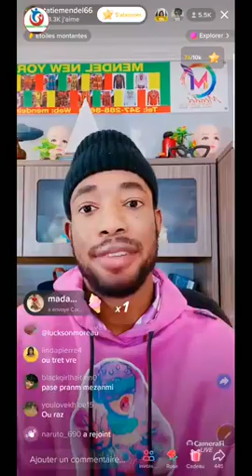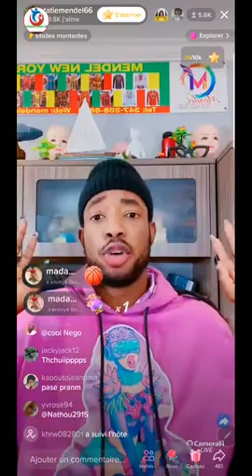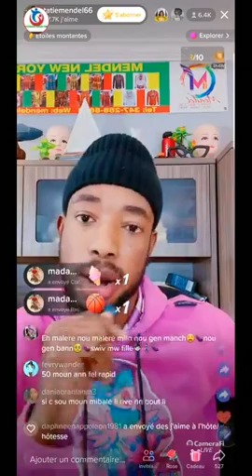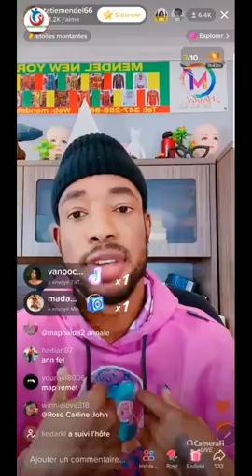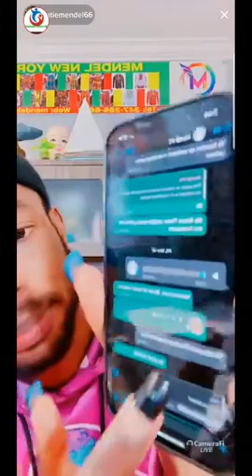Gwo zen mezanmi tatie Mendel dedouble sou uncle kendjy ,li monte live vin montre tout moun maril.